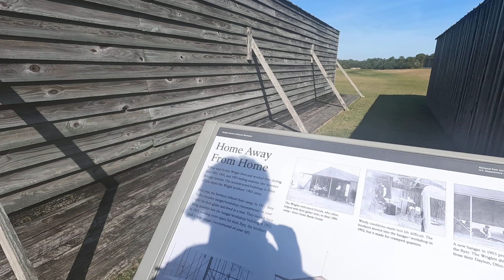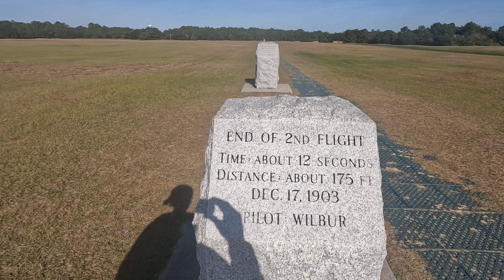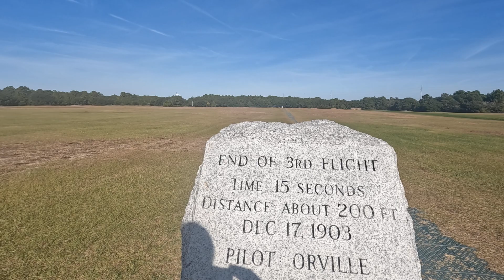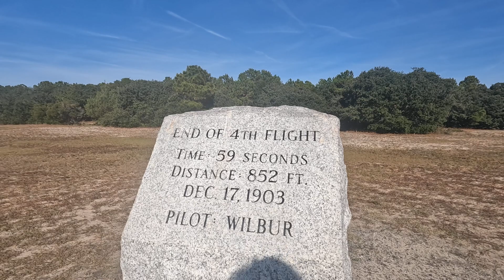Two Bike Mechanics Changed the World, For Forever (the Wright brothers invention of flight)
Two mechanics forever changed the world after successfully taking flight in 4 successive attempts. Their discovery generated the seeds for societal transformation, allowing humans to access formerly inaccessible locations, linking not only countries, but continents, and paving the pathway for lightning fast commerce to occur.

From military advantage, to cargo efficiencies, to the luxury of making the entire world easily accessible to humans, the Wright brothers opened up the world and opportunities that no humans, prior to flight, could have even imagined or ever thought possible.
What's commonplace now (planes) didn't exist before their time.  Planes, and the concept of flight (for humans) simply didn't exist.  They were "planeless" societies.  Relying on what they had available to them: horse, carriage, steamship.

The introduction of flight to the first society that experienced them...must have been an incredible shock.  And a quite uncomfortable feeling to enter one on blind faith.